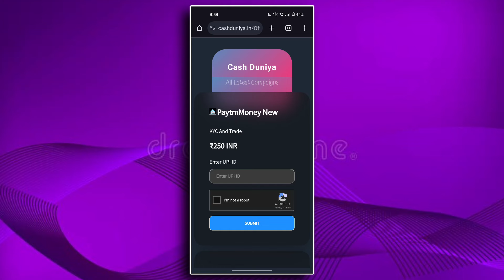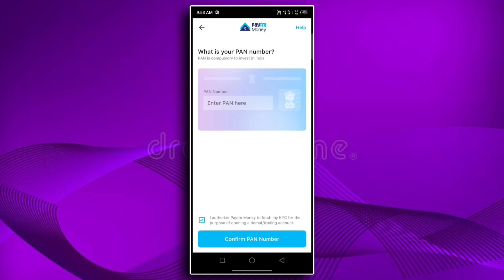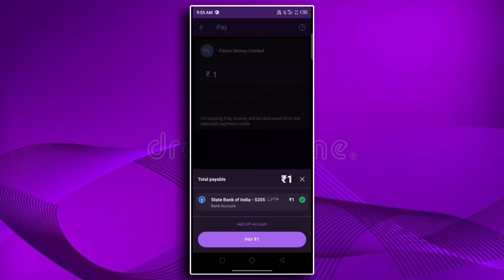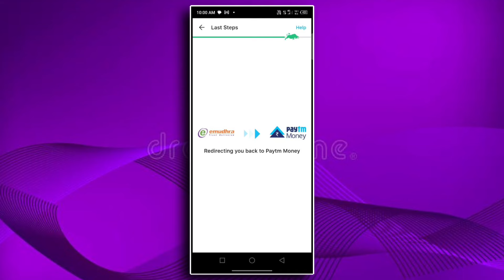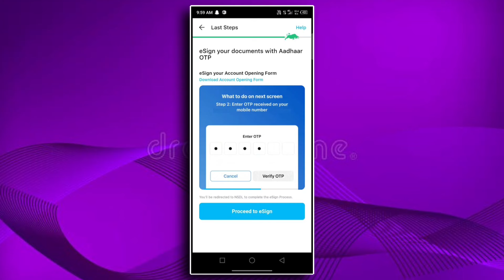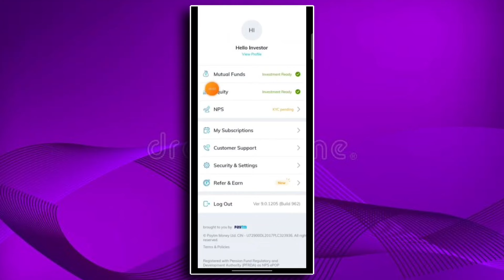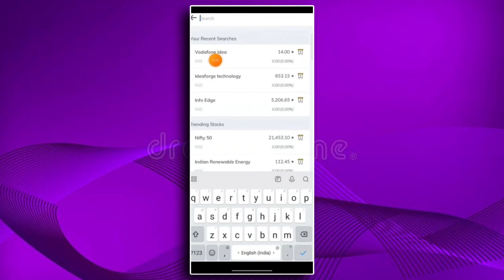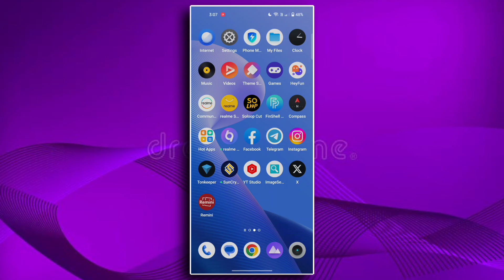ఒక photo upload చేస్తే ₹250 | How to earn money online without investment in telugu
OUR TELIGRAM CHANNEL

ఈ ఛానల్ లో జాయిన్ అయ్యి just daily ₹100 తో ₹3000 earn చెయ్యండి

teligram : @Phanivardhineedi1

relates tags